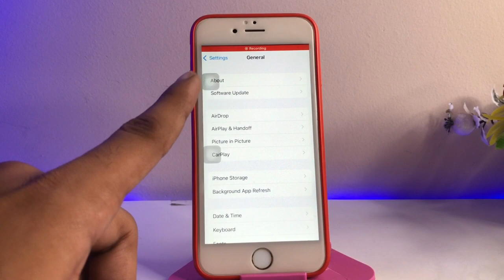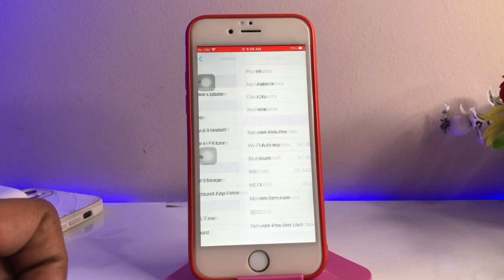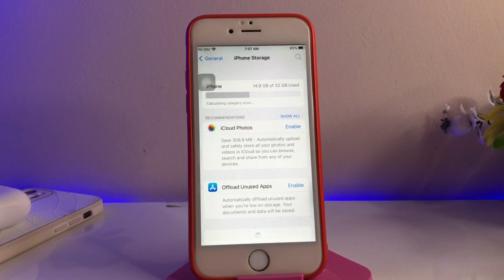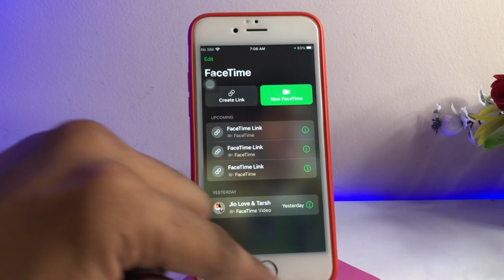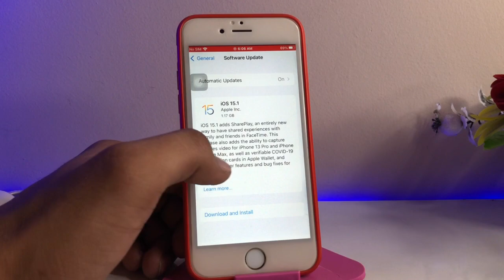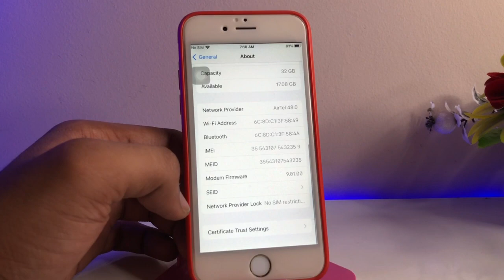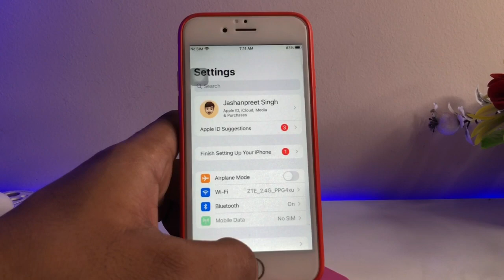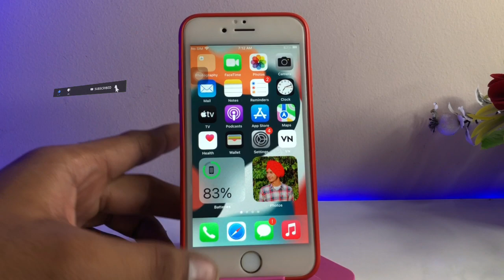What’s New in Big Sofware Update for iPhone 6s ,7